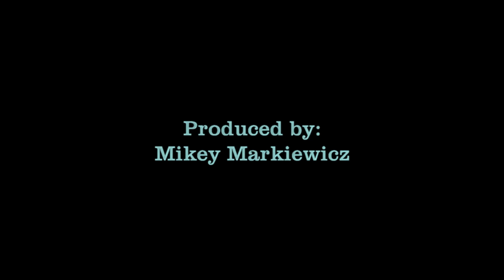Thank A Vet Dam Run 2021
A part of Rally In The Valley, the Thank A Vet Dam Run event occurs at Kinzua Dam in Warren Pennsylvania.